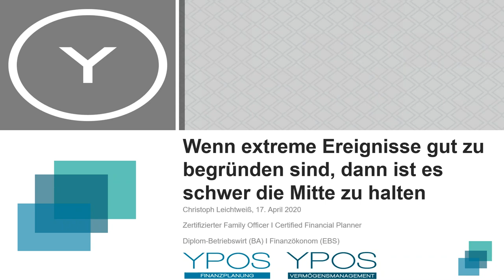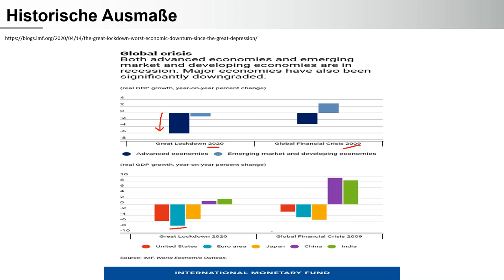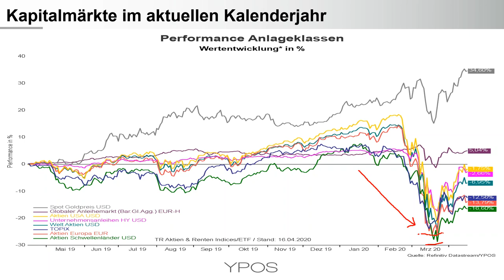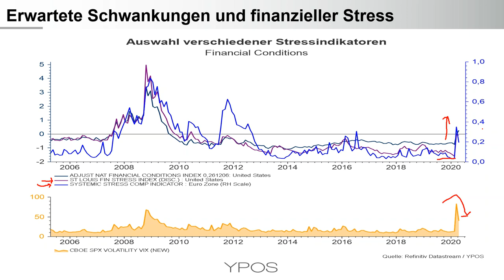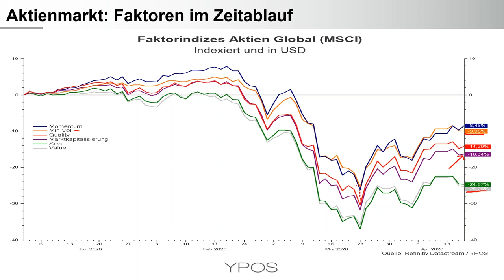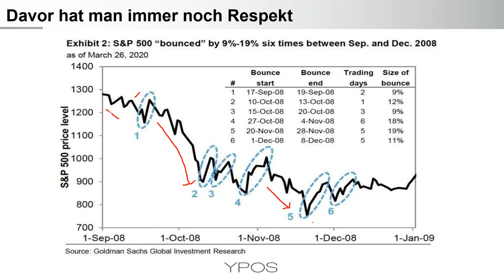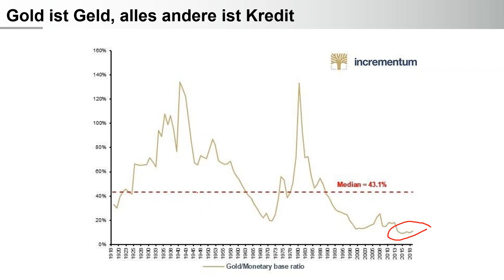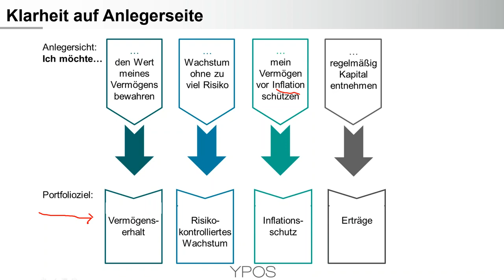Update Kapitalmärkte und Einschätzung der aktuellen Situation 17.04.2020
Wirtschaftseinbruch, Aktienkurse und finanzieller Stress - Rundumschlag für Anleger

Wirtschaftseinbruch - Historische Ausmaße und globaler Gleichklang als Unterschied zur Finanzkrise
Aktienmärkte - Deutliche Erholung von den Tiefstständen und Blick auf die Charakteristika
Wirtschaftsleistung und Verluste am Aktienmarkt - Kein verlässlicher Zusammenhang
Anleihen - Renditen gefallen, Kurse gestiegen. Investmentgrade als "sweet spot"?
Preisbewegungen im historischen Kontext "mal wieder" außergewöhnlich
Volatilität und Stress im Finanzsystem - Nachlassende Unsicherheit
Gold und Inflationserwartungen im Überblick
Dauert die finanzielle Repression bis zum Schuldenerlass durch die Notenbanken an?
Klare Anlagemotive sind ein Erfolgsfaktor für Anleger